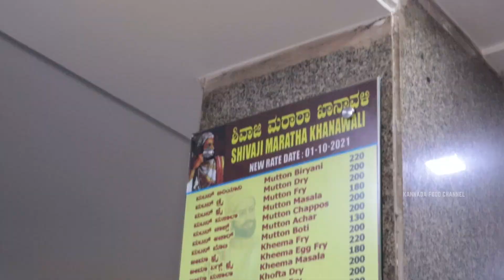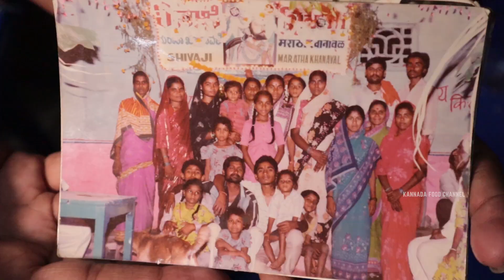ಇಡೀ ಕಲಬುರ್ಗಿಯಲ್ಲಿ ಸುಪ್ರಸಿದ್ಧವಾದ ಮರಾಠಾ ಶೈಲಿಯ ಮನೆ ಅಡುಗೆ 💥😋| Shivaji Maratha Khanavali | Since 1971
Gulbarga Famous nonveg hotel , They started the hotel From 1971 till now it is the famous hotel in Gulbarga and this is the must Visit place for Mutton Lovers - They are specialized with there masala and Attracted many customers with the Homely Style Desi Foods..
Check out the below mentioned address and pricing for your Reference 👇👇

Address : 8RRP+R99, Halbarga, Brhampur, Kalaburagi, Karnataka 585101

Price :
Mutton Kaima - 180₹
Mutton Fry - 180₹
Mutton Liver - 200₹
Brain - 180₹
Chicken Leg - 180₹
Mutton Biryani - 220₹
Chapathi - 14₹
Jolada Rotti - 14₹